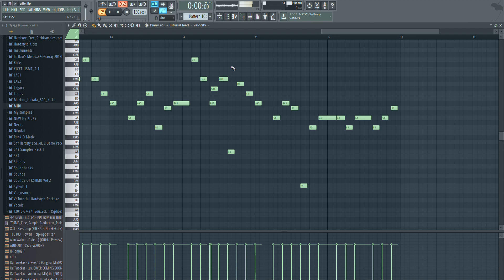Euphoric Hardstyle Lead Tutorial! Lead Like Code Black/Da Tweekaz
This is a quick tutorial on how to make a euphoric lead like Code Black or Da Tweekaz!

 Leave a comment about which one you want to hear!